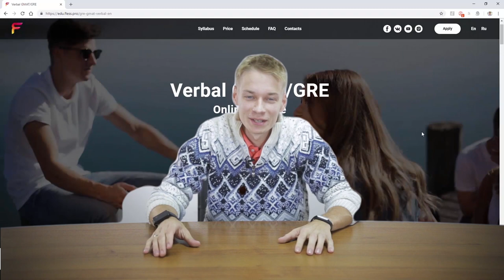FLESSTALKS: МОЙ GMAT 770 - ДВЕ ИСТОРИИ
Как я сдал GMAT на 770? Первая история многим покажется банальной, а вторая кого-то огорчит. Но главное, что будут и те, кто пересмотрит подход в стиле "интенсив" в сторону более долгосрочной и глубокой подготовки.